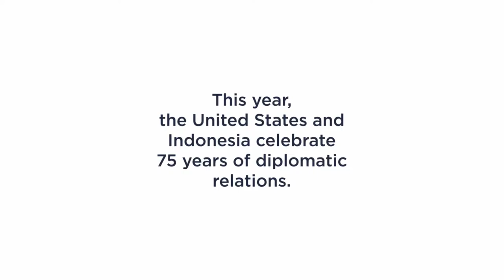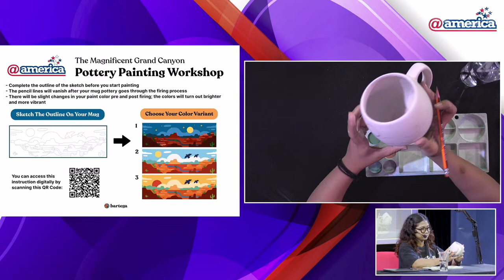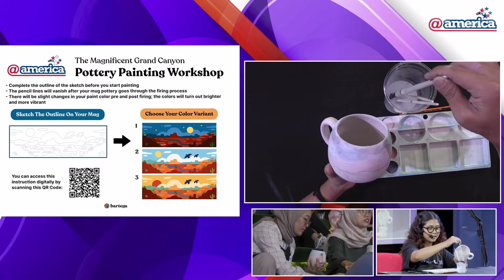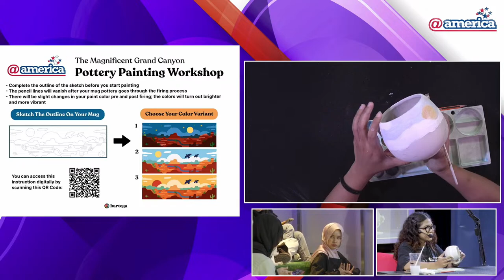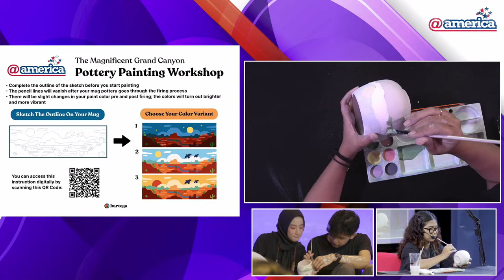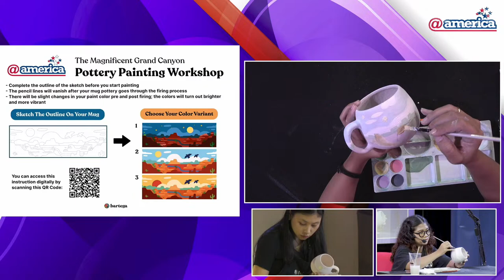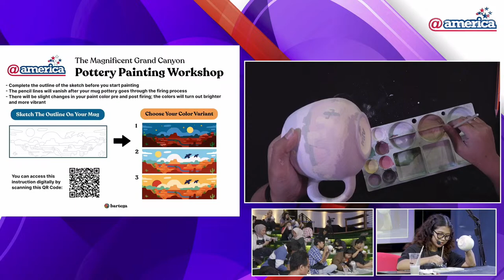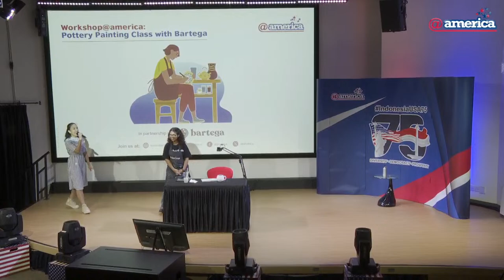Workshop@america: Pottery Painting Class with Bartega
Want to know how to paint iconic U.S. landscapes? Come learn, practice, and take home your newly painted mug. Join our exclusive pottery painting workshop with Bartega! Only at @america!